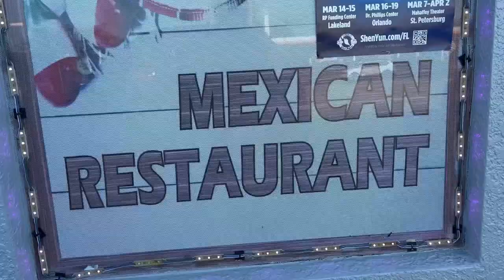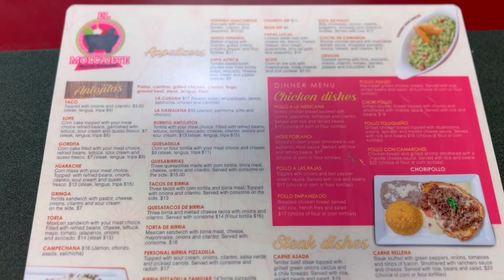Places to eat in Orlando |EPISODE 3 | El Molcajete 🇲🇽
Hey guys you like Mexican food check out this Mexican spot if you ever in Orlando!!! Their tacos are delicious!!!